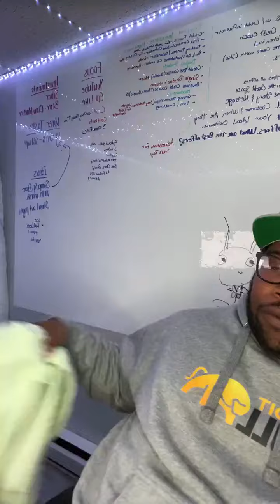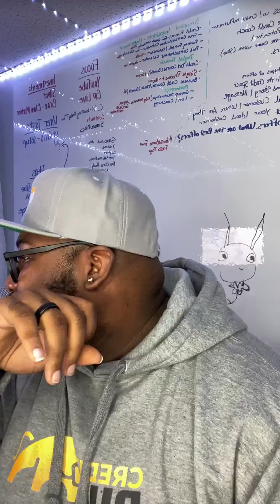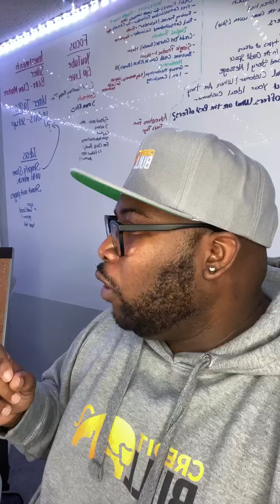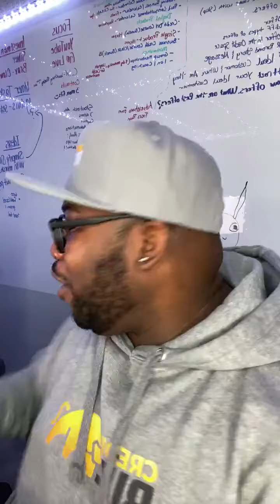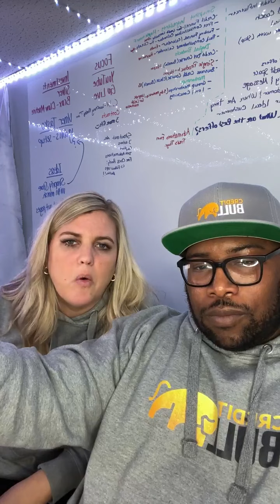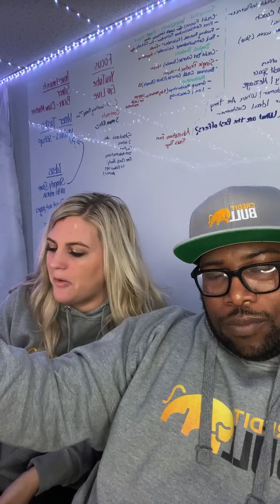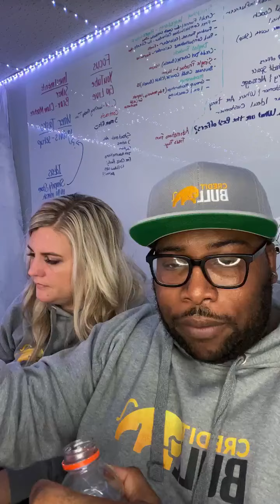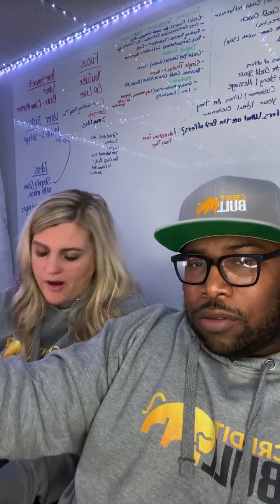How To Reach Financial Freedom In 2023 Mikhail Bennett Instagram Live The Credit Bull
Heres’s the blueprint on how I was able to retire my wife by the age of 33 and go from 0 to $30,000 in 4 months.

Special link for the 5 days to freedom course bundle 30k Instagram Celebration Sale. This is for serious entrepreneurs who are still making less than $20,000 a month in their business.

If you're ready to take your credit into your own hands, make sure you get access to our private facebook community where 100s of people are on their credit journey. Not only do members post their wins, this is a community where everyone can post their credit or funding questions and be sure to get them answered . How do you get in? When you purchase any of our DIY products, you'll get an invite to join.

Here's all the links to our courses that will help to guide you along your credit journey